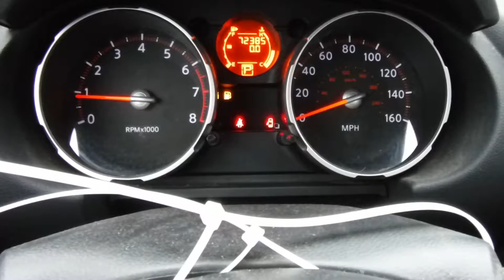R1535B 2010 Nissan Rogue